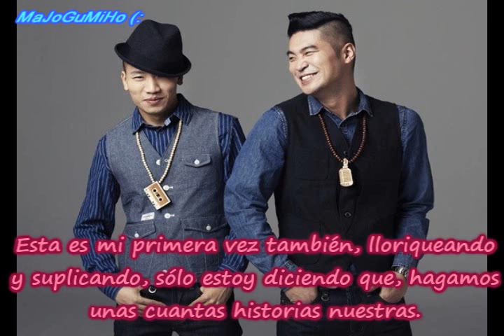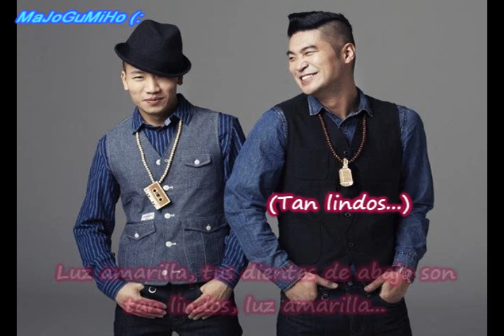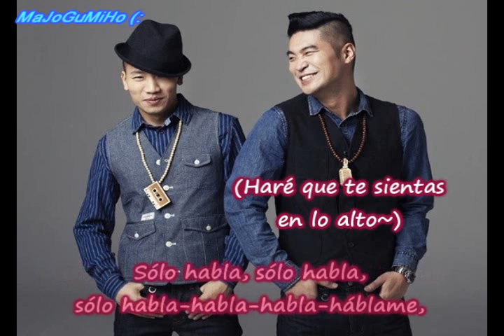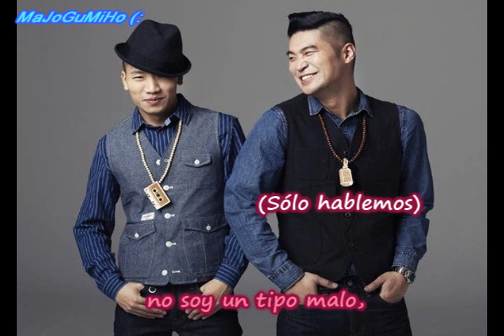Dynamic Duo - Until the Sun Rises [해뜰때까지만] - Sub. Español